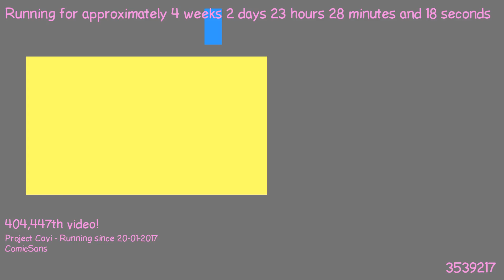1487626348 - Webdriver Cavi - F_0